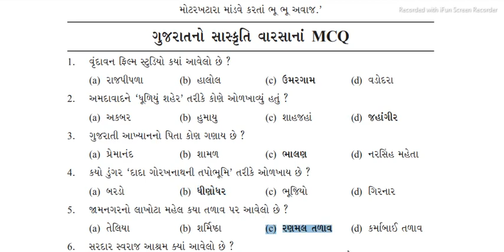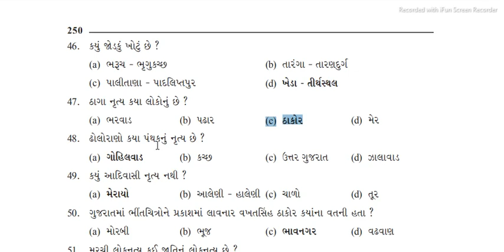Gujarat no Sanskrutik Varso qustion 01 to 50 ll